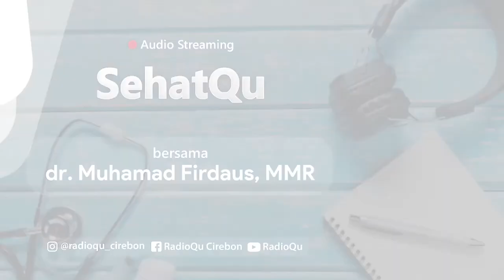SehatQu - Radang Amandel